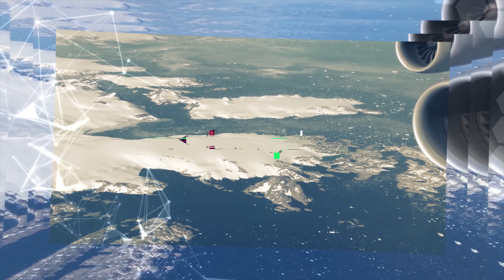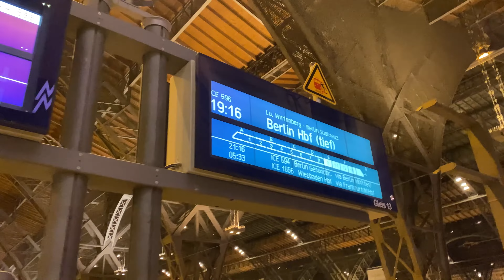COMO É A MAIOR ESTAÇÃO DE TREM DA ALEMANHA - HAUPTBAHNHOF LEIPZIG ‹GATE 2 GATE›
Este vídeo é o final do dia (parte III), explorando a cidade de Leipzig, onde aproveito para conhecer a Hauptbahnhof Leipzig, uma das maiores estações de trem da europa, conectada a um Shopping Center.